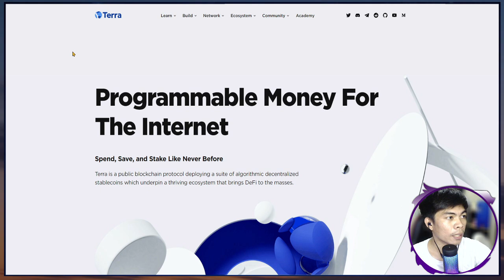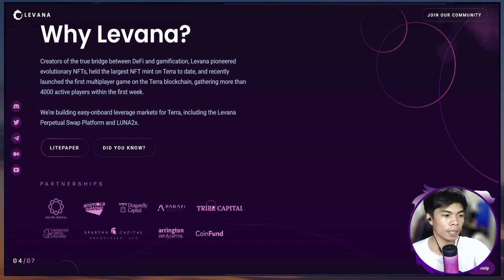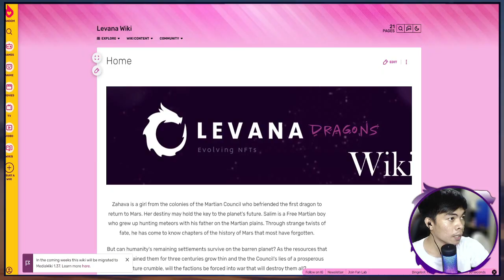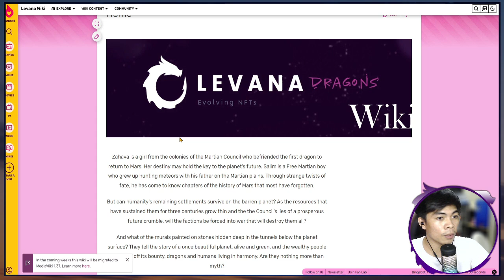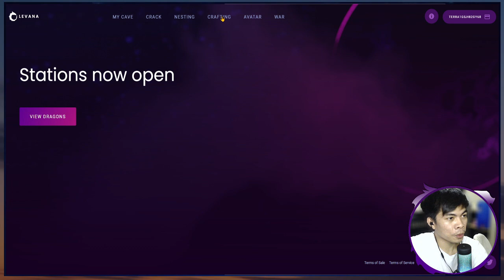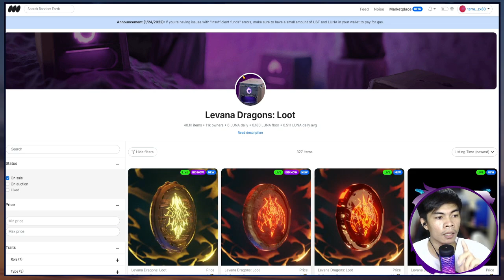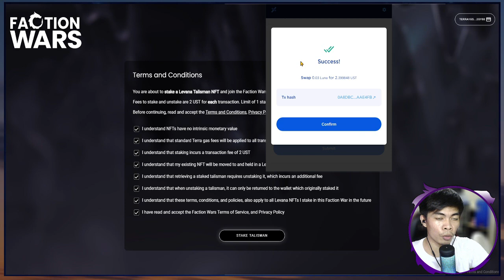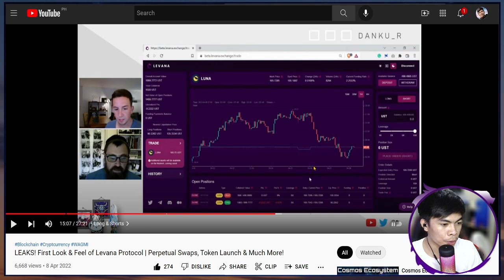PLAY AND EARN NFT WITH LEVANA PROTOCOL: BLUE CHIP NFT GAME ON TERRA BLOCKCHAIN | BEGINNERS GUIDE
The name Levana is an acronym for “LEVerage ANy Asset”. The project aim to serve as the hub in the Terra ecosystem for anyone to create leveraged products. Being one of the few projects currently being incubated by Delphi Labs, Levana will work closely with Mars Protocol to make this happen.
Levana builds innovative decentralized finance solutions designed to make leverage trading accessible to everyone!

x -

How to stake on Levana NFT & FACTION TALISMAN